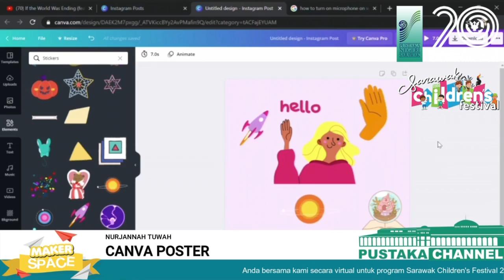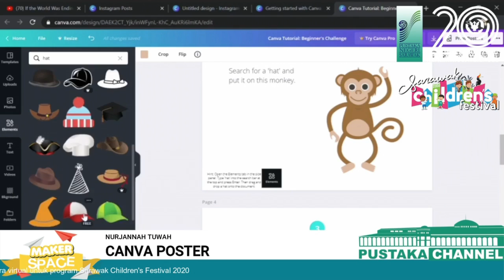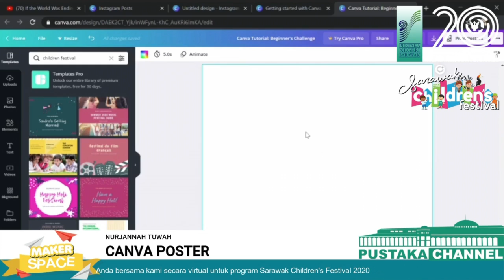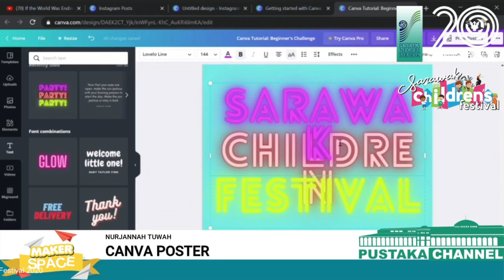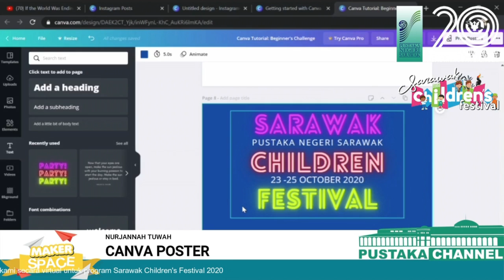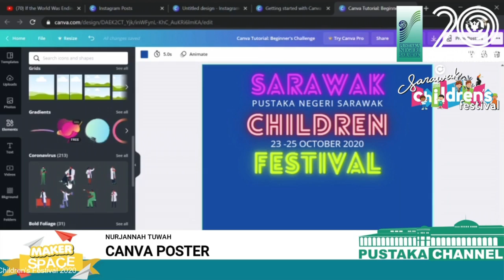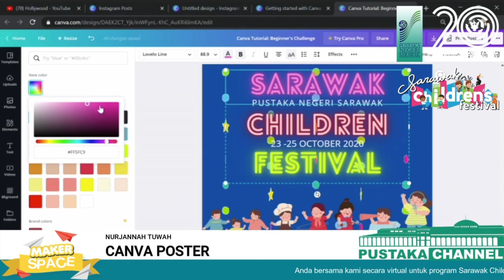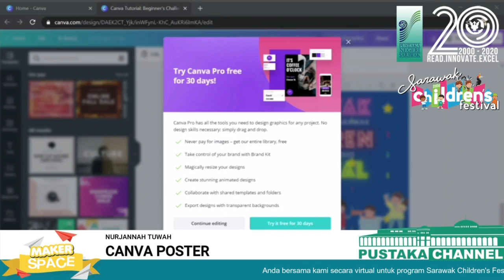Makerspace: Canva Poster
Canva is a graphic design platform, use to create social media graphics, presentations, posters, documents, and other visual content.  The app includes templates ready for users to use and apply.  Join Sis Jannah in creating easy and fun poster design using Canva.